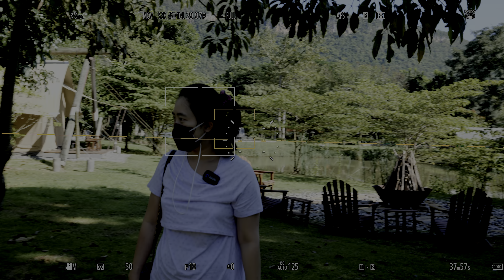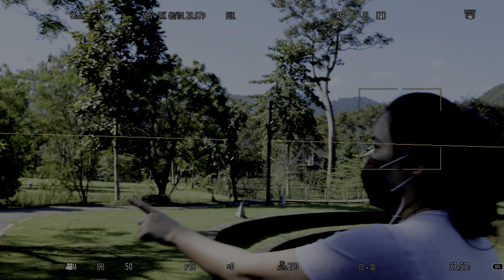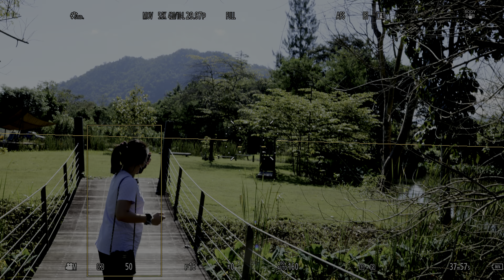รีวิวโรงแรม ลาลามูก้า เต้นท์ เขาใหญ่ Lala Mukha Tented Khao Yai ห้องบ้านต้นไม้ ลอฟต์เฮาส์ Loft House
ในวีดีโอบางตอนลืมลบรายละเอียดกล้องขออภัยด้วยครับ
0:00 นั่งรถกอล์ฟเข้าไปที่ห้องพัก Loft House
1:32 รีวิวห้องพัก Loft House
16:36 เดินชมวิวจากห้องตอนกลางคืนไปทานอาหารเย็น
22:14 รีวิวอาหารเย็น
24:30 พาชมวิวโรงแรมตอนกลางคืน
32:30 รีวิวอาหารเช้า
37:50 พาชมวิวโรงแรมตอนเช้า
58:05 สรุปรีวิว
1:01:50 ชมวิวพระอาทิตย์ขึ้นแบบ Time lapse